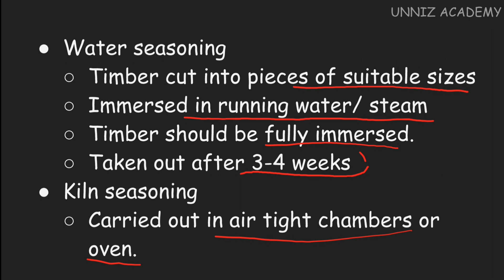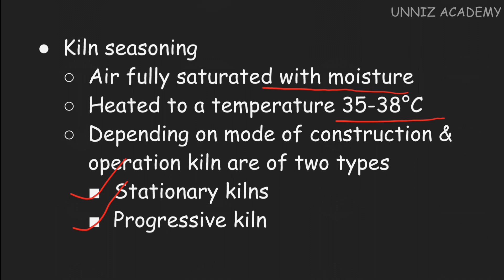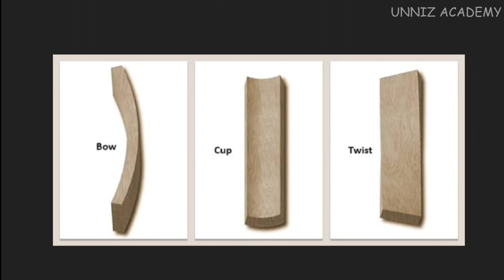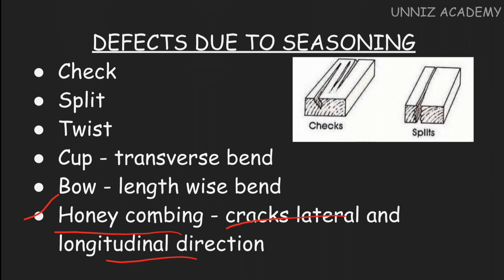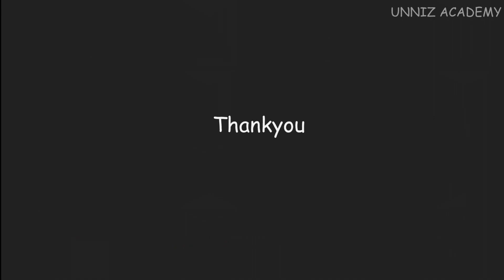SEASONING OF TIMBER | DEFECTS | BUILDING MATERIALS CIVIL ENGINEERING KERALA PSC OVERSEER EXAMS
This video discuss Topic Seasoning of timber & Defects due to Seasoning

Building materials